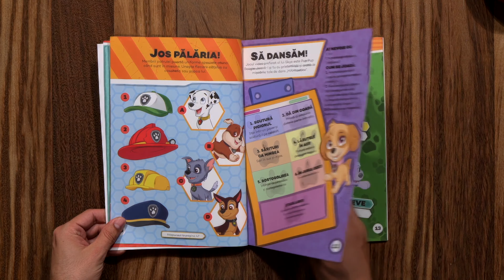Eroii in actiune Carte de activitati